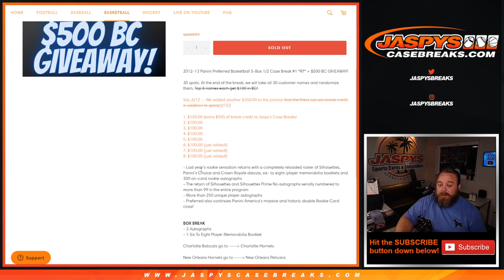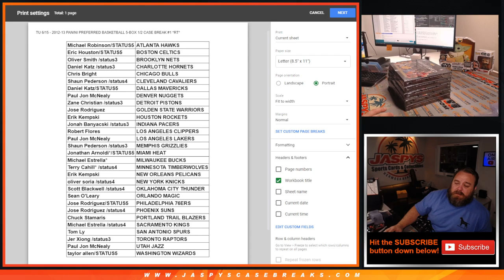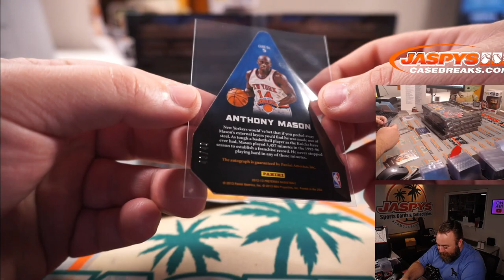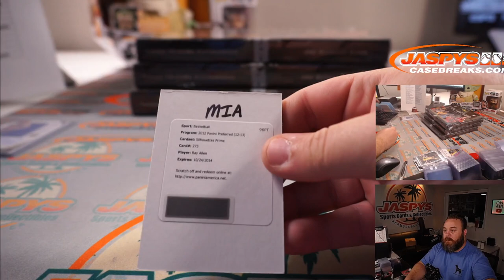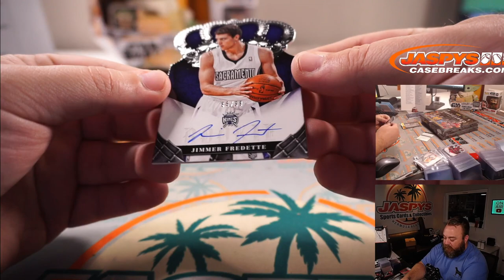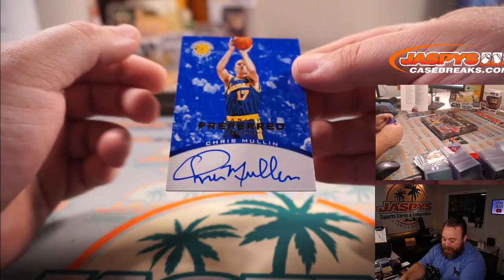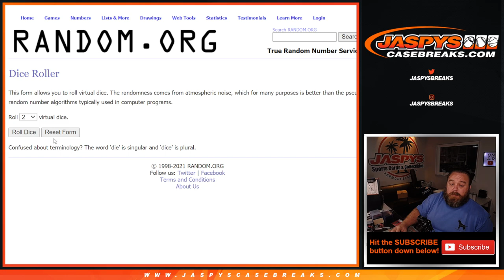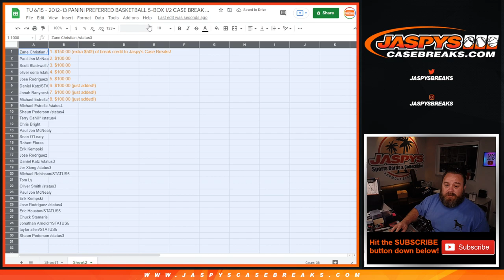TU 6/15 - 2012-13 PANINI PREFERRED BASKETBALL 5-BOX 1/2 CASE BREAK #1 *RT*